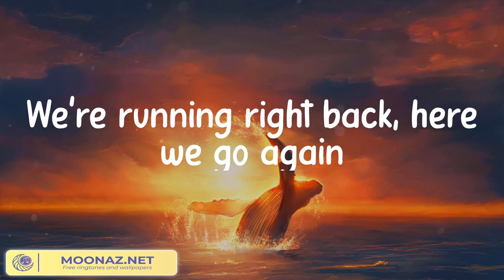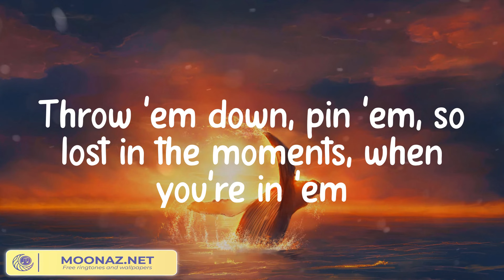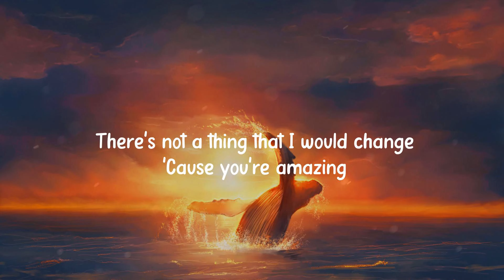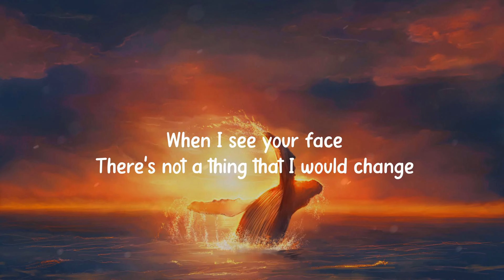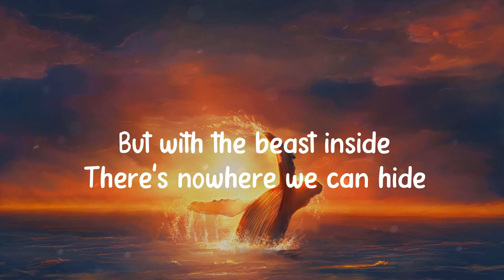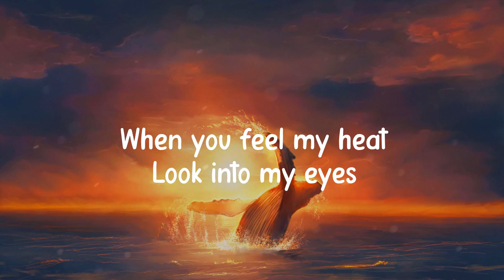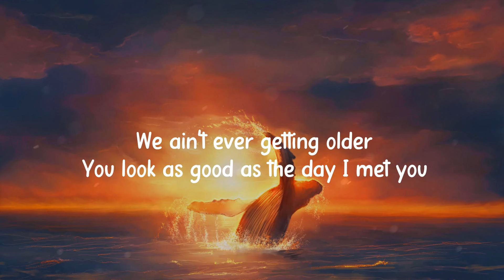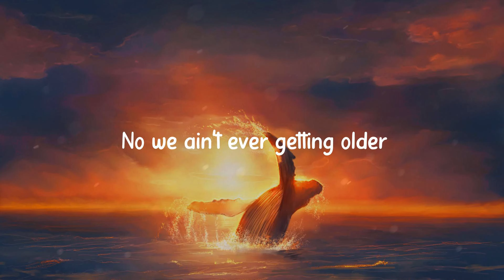Eminem - Love The Way You Lie, Just the Way You Are - Bruno Mars (Mix Lyrics)